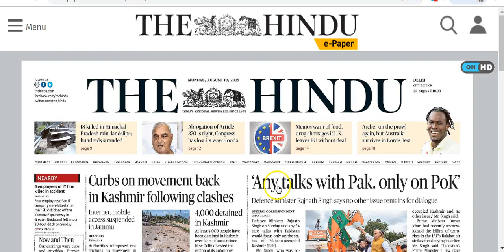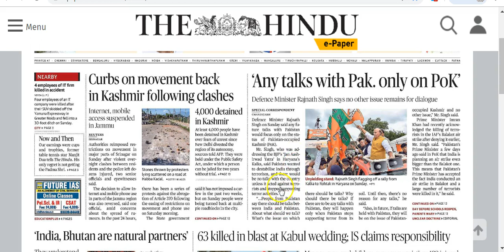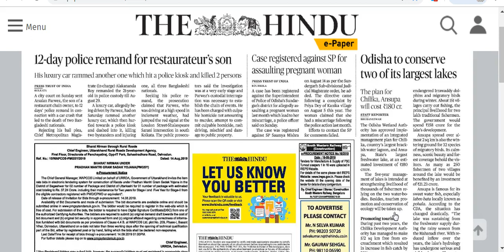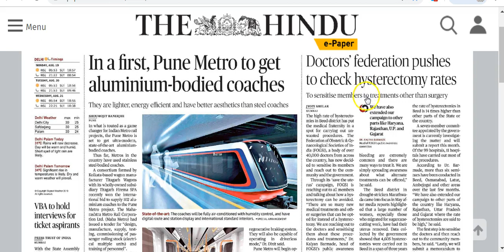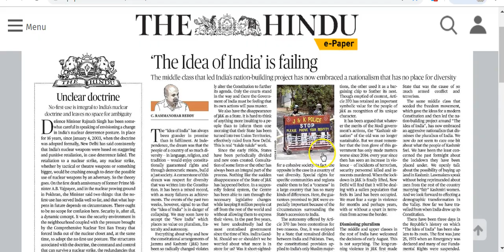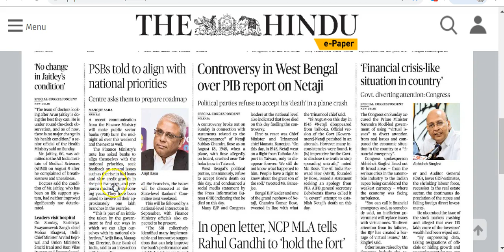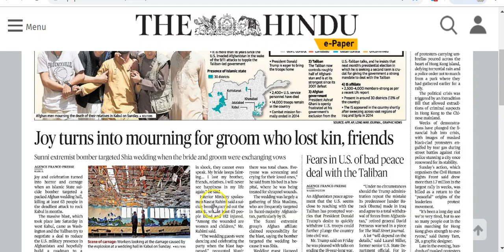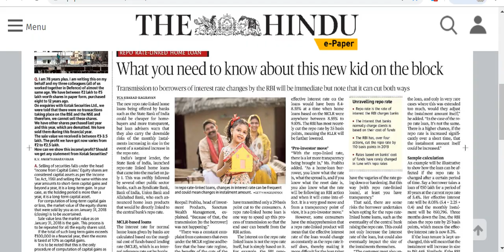IAS Daily Current Affairs | The Hindu Analysis by Mrs Bilquees Khatri (10 August 2019)